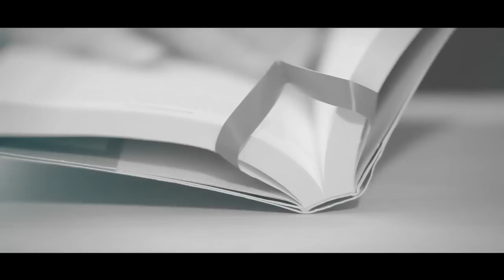Залуусын хамгийн анхны d20 брэнд үзүүлж байна...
Хийж бүтээх хүсэл эрмэлзлээр дүүрэн залуус бид бие биенээ арьс өнгө, шашин шүтлэг, нийгмийн гарал үүслээр нь ялгаварлан гадуурхахгүй байх нь зөв... Дэм дэмэндээ дээс эрчиндээ гэдэг шүү дээ! Хамтдаа ӨӨРӨӨР АМЬДАРЦГААЯ!!!